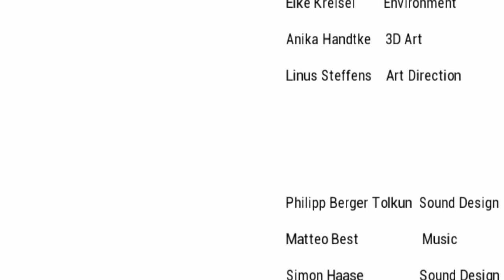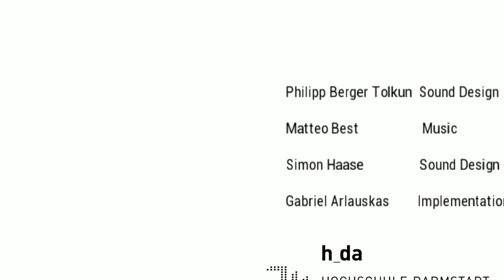Horizon Beyond | Pilot Your Own AIRSHIP in VR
Horizon Beyond is a brand new and entirely free game on Steam. In it, you take a relaxing journey through an amazing world above the clouds. With some random encounters and a few surprises along the way, this adventure is a must try for any owner of a VR headset. Any game that lets me pilot my own airship wins.

Astounding work!